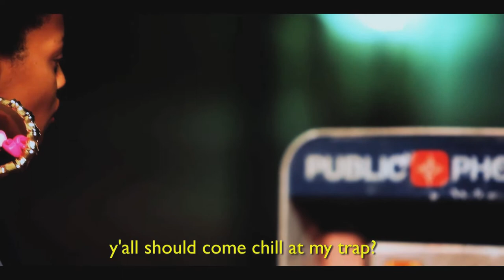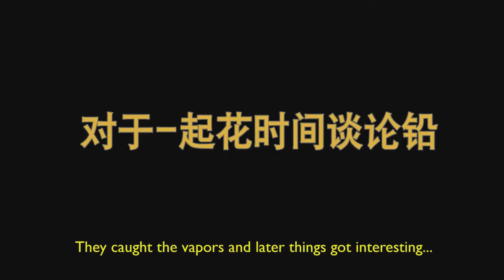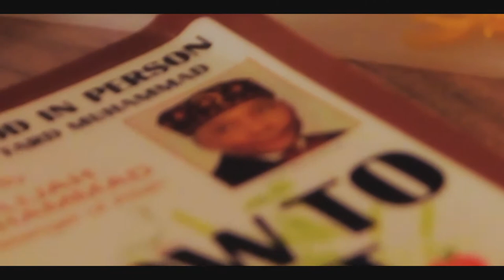MOUSETRAP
A cheesy 2011 love story told in a 1986 fashion when Union LA owner Chris Gibbs (who's well known for "getting it" from hi-end street business) unexpectedly meets the leader of the Mousetrap Club, who has business of her own. She has Chris distracted from his loyal worker Reggieknow on expanding business by adding Fashion Figure Inc to their lists of operations. Chris is torn between getting higher figures or making his trap house hers.